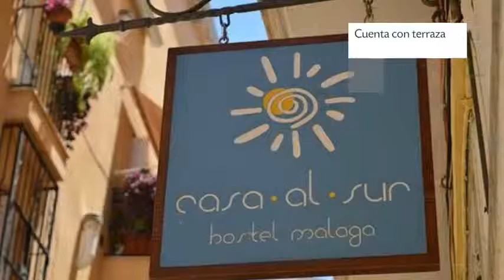Casa Al Sur Hostel en Málaga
Casa Al Sur Hostel es un Albergue con terraza, habitaciones no fumadores y servicio de lavandería.